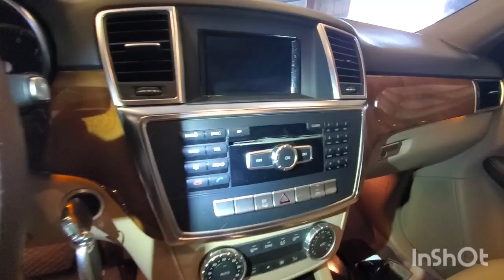Inspected - Mercedes-Benz ML 350 2014 | AutoHub